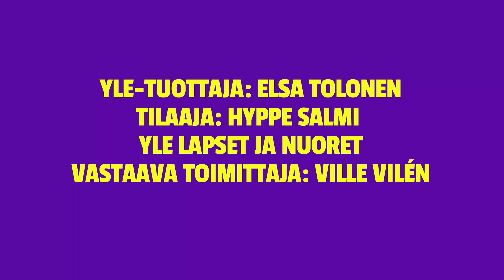RÄPPÄÄN SUT SUOHON | HOMMAN NIMI